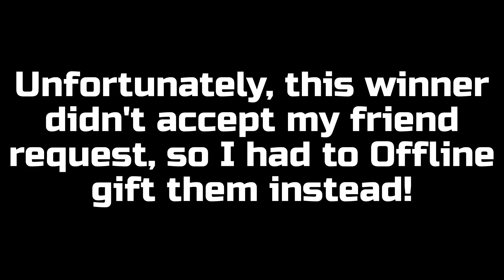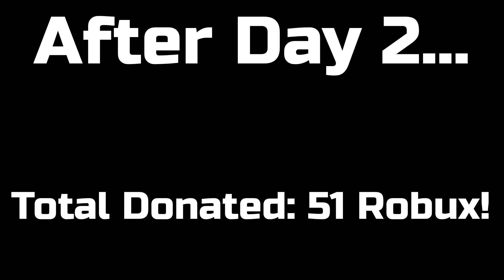💸Donating Robux To Subscribers For 30 DAYS UNTIL I NUKE: Day 2! | Pls Donate💸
Thumbnail & Edited by: Anna!

FREE ROBUX?! That's right! You have a chance to win ROBUX! Just make sure to watch the video to find out how!

~Aussie